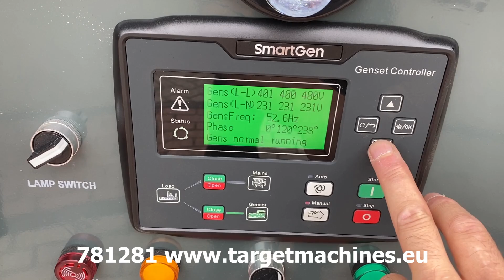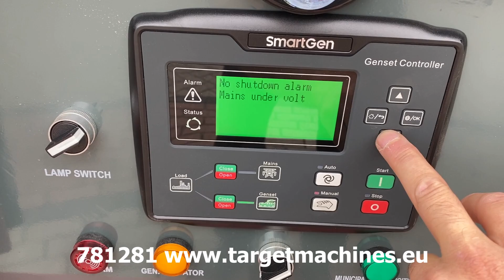781281 BAUER GFS-90KW DIESEL 112.5KVA 3-PHASE 400/230V GENERATOR ATS 2023 23010927NEW UNUSED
781281 BAUER GFS-90KW DIESEL 112.5KVA 3-PHASE 400/230V GENERATOR ATS 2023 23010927NEW UNUSED

New / Unused Aged Stock lot.

112.5KVA diesel generator 400/230V.
3-Phase.
Year of construction: 2023.
Diesel engine 6-cylinder 121kW.
Single-Phase 230V.
Three-Phase 400V.
50hz frequency.
ATS Automatic Transfer Switch.
Genset Controller.
1x 400V CEE 3-phase 63A outlet socket.
1x 400V CEE 3-phase 32A outlet socket.
1x 230V CEE 1-phase 16A outlet socket.
Soundproofed isolated model.
Diesel Tank of 170 liter.
Serial number: 23010927.
Number of hours approximately: 1hours.
Empty weight approximately: 1530KG.
CE Certified.
New / Unused aged stock stock.
May have various small optical issues due to storage and transport.
SOLD